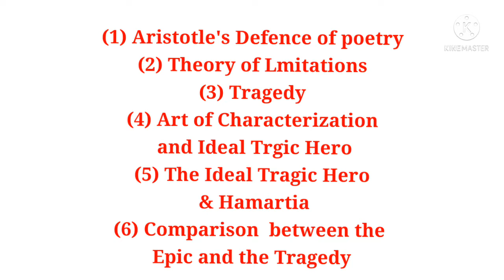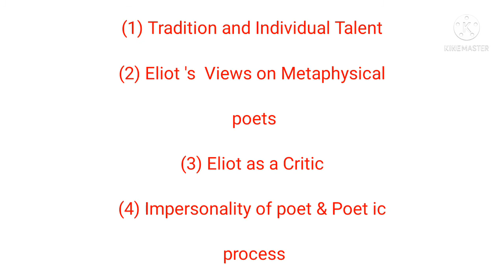literary & practical criticism guess|Ma English guess for part 2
In this video,sir Adnan ikram M.A English passing tips,guess notes for ma english part one
practicalcriticisammaenglishpast papers,
literary&practicalcriticismExpected Paper100%2022,
maenglishliterary&practicalcriticismi guesspaper2022,
literary&practicalcriticismkaguess paper,
Punjab university